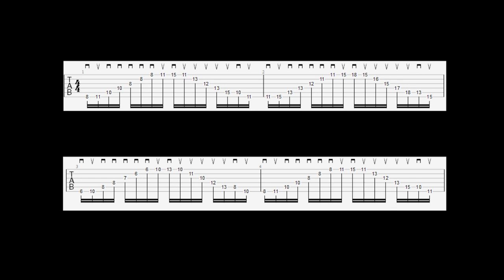TOP GEAR INTRO SWEEPS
*If you'd like to support me/Si te gustaría apoyarme